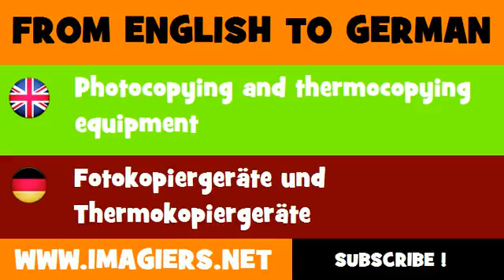FROM ENGLISH TO GERMAN = Photocopying and thermocopying equipment